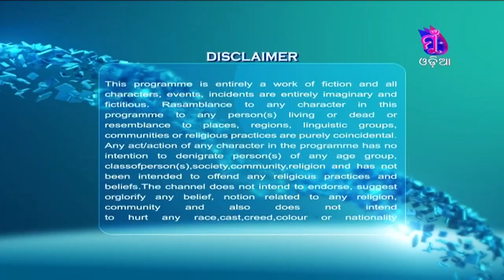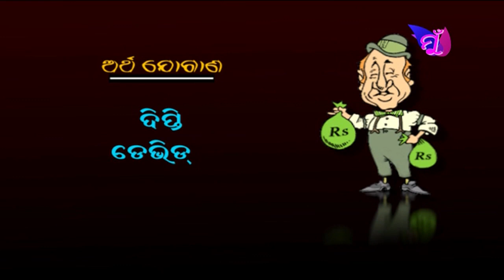Hau Hela || Episode 18 || Swayamwar || Odia Comedy Serial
Swayamwar-Hau Hela-Episode 18
Odia Comedy Serial